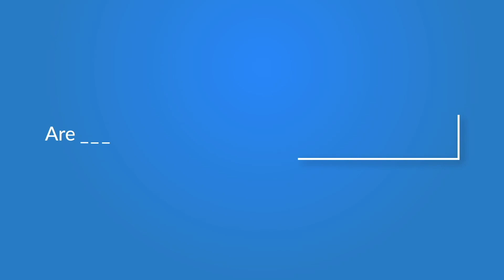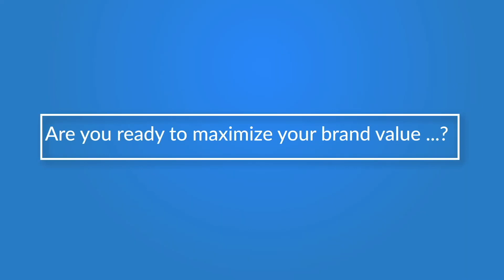పల్లవి & అశ్విని - Telugu Instagram Stars |Top Influencers Pallavi&Aswini Latest Exclusive Interview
iDream Women - iDream Media Launches iDream Women. An exclusive channel dedicated to all the Wonderful Women out there.